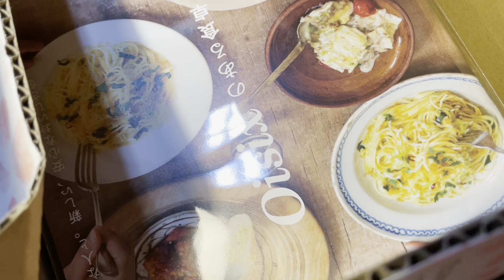風の猫 青空の３月28日.. 春休みで子供の声がして.. 虫も探してゴロンゴロンもして.. お向かいに溝からお邪魔して.. 満足した猫…【さっちゃんとおばあちゃんの散歩・190日目】①～⑦・・・